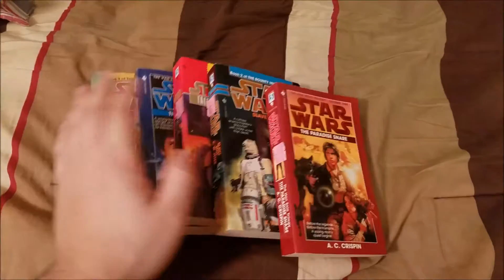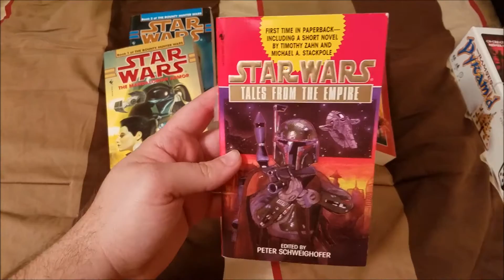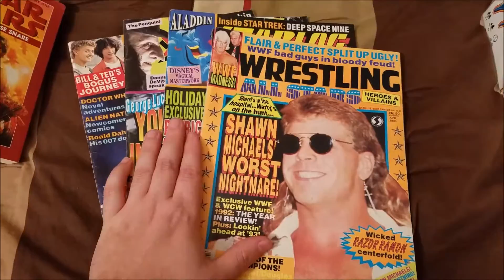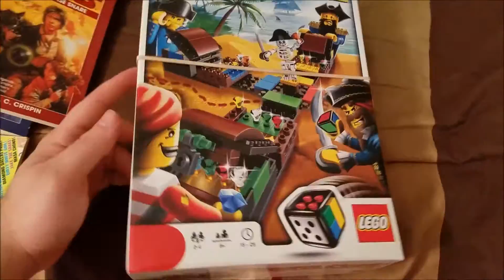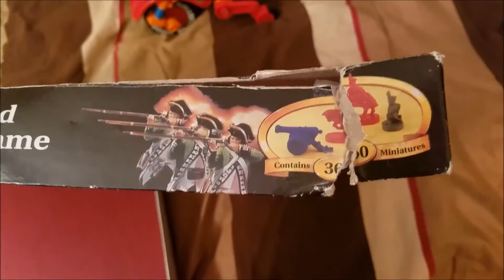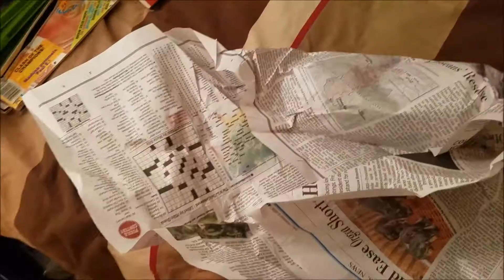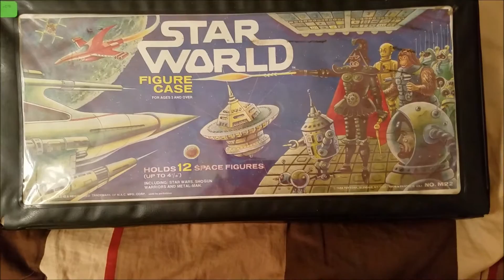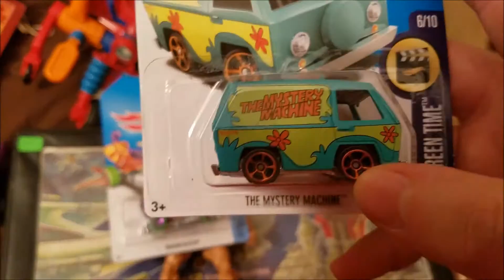Thrift Haul 17: Channel Update, Hot Wheels Treasure Hunt, Vintage MOTU, LEGO, Gamecube and more!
CHANNEL UPDATE: Due to time constraints caused by my final semester of college, I will be going down to 1 video per week, time allowing.

THRIFT CATCHUP! Today we go through a handful of pick ups I thrifted today, but most are things that have been waiting in the background! SO, I'm finally catching up! We have Books, Magazines, Games, Toys and much much more.